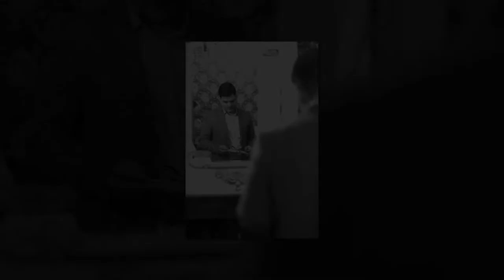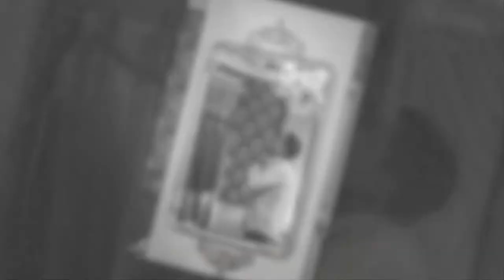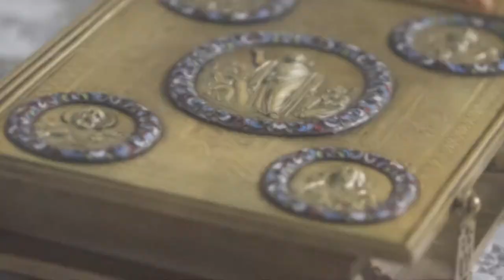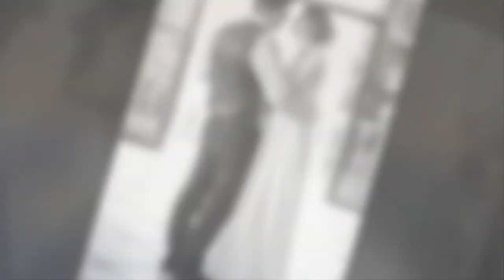Slideshow wedding photos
Professional wedding photos
Photographer:  Joro Kolev